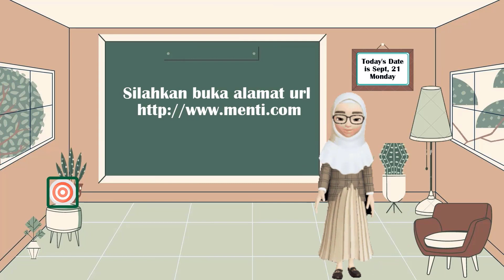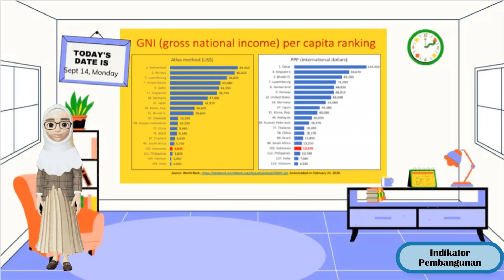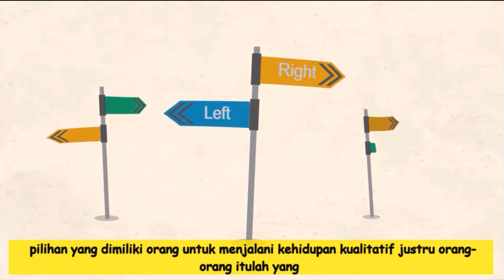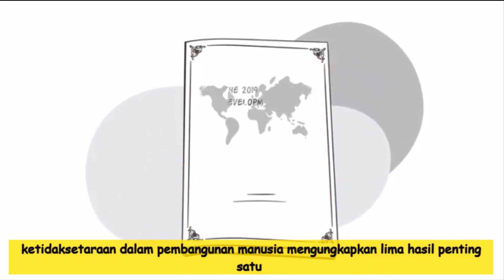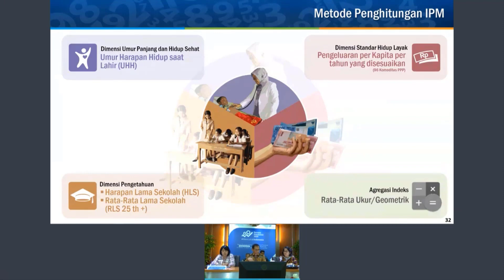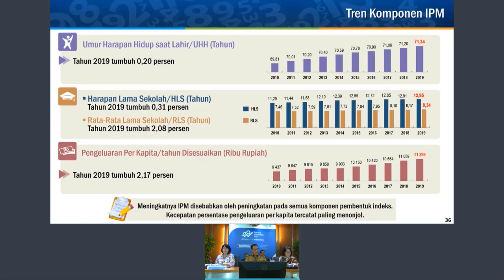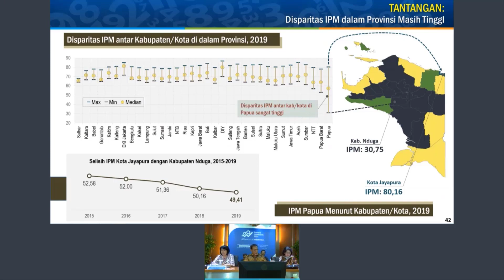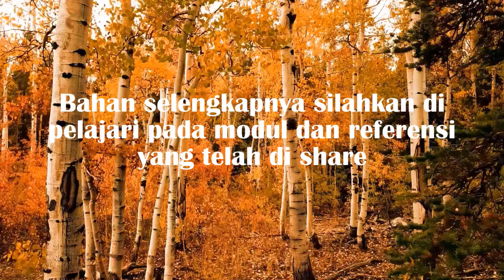Indikator Pembangunan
Indikator Pembangunan merupakan sub pokok bahasan dari Konsep Dasar Pembangunan (MK Teori Pembangunan)